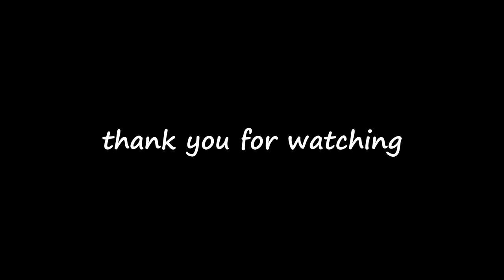Modern High-speed rail box girder manufacturing 60 tons of steel bars.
This is an eye-opener: 60 tonnes of steel bars are loaded into the outer mold during high-speed rail box girder manufacturing.